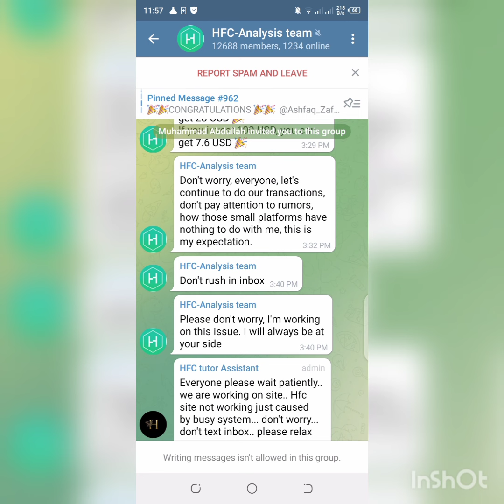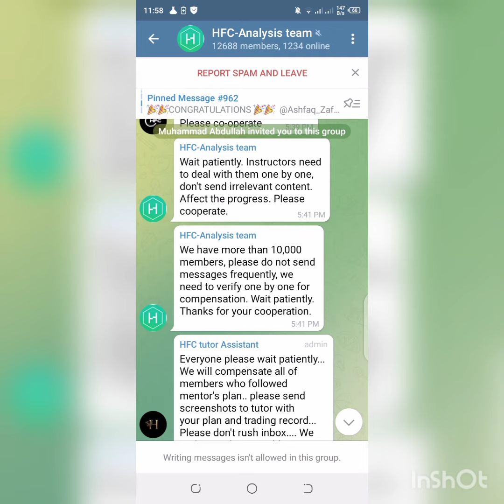Hfc scam today news | Hfc trading app scam update and news | hdc scam in Pakistan | Hfc today loss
Hfc scam today news | Hfc trading app scam update and news | hfc today scam in Pakistan | Hfc today loss